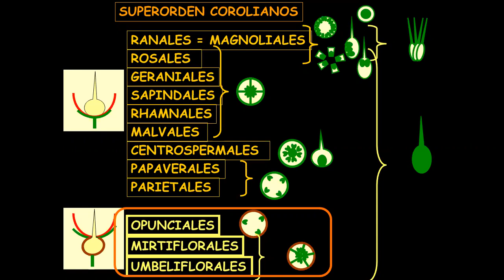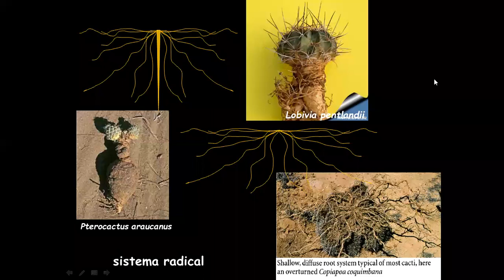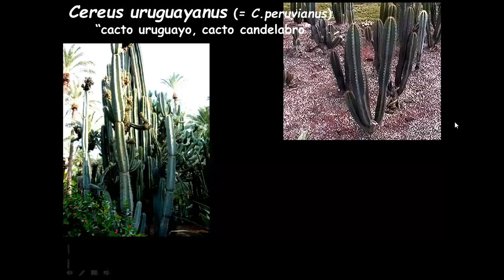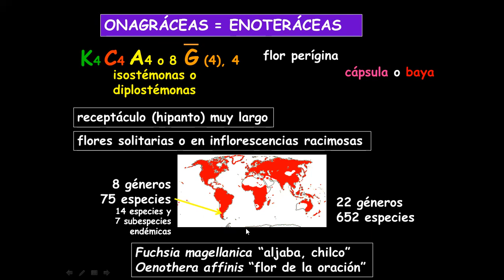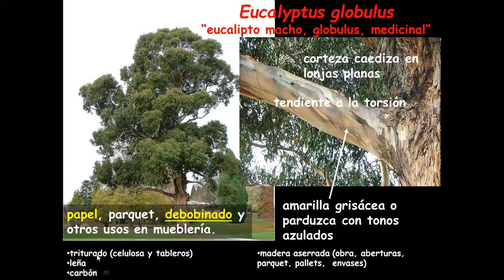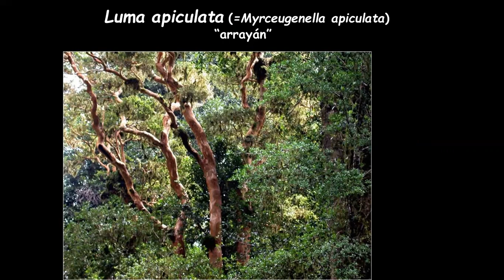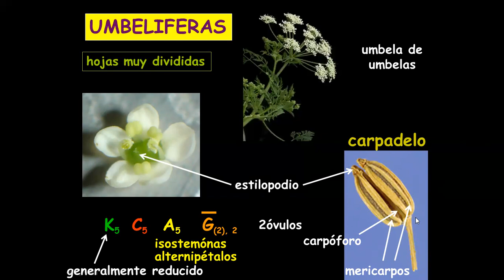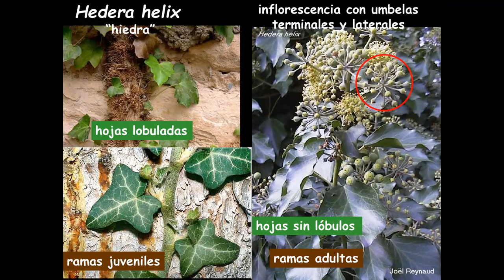Clase teórica Botánica 4 de octubre de 2021 segunda parte